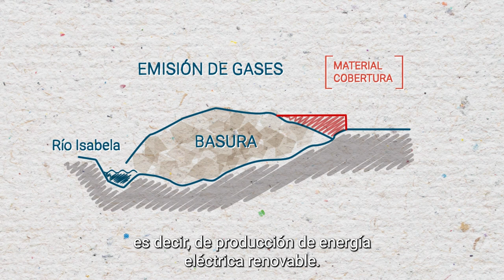CIUDADES LIMPIAS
El cierre de Duquesa transforma el vertedero en un espacio que beneficia directamente a la comunidad.